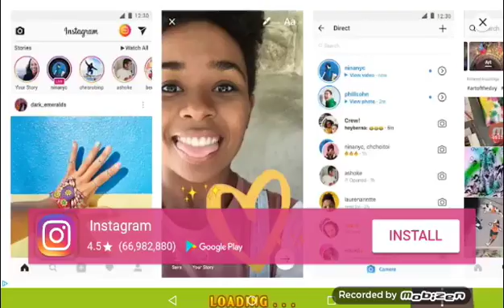Ambulance Rescue Simulator 17 Android Gameplay HD